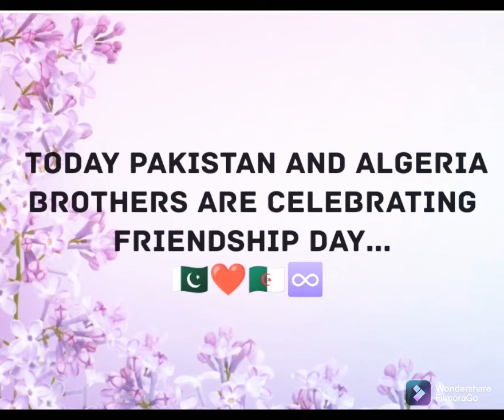Today Pakistan and Algeria Brothers are Celebrating Friendship Day...🇵🇰❤️🇩🇿♾️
Today Pakistan and Algeria Brothers are celebrating Friendship Day at Sofitel Hotel, Algiers. Algerian Dignitaries, Members of Diplomatic Corps , Journalists, Educationalists, Parliamentarians, Artists, Businessmen and  Students Attended the event.
Longlive Pakistan.🇵🇰
Longlive Algeria.🇩🇿